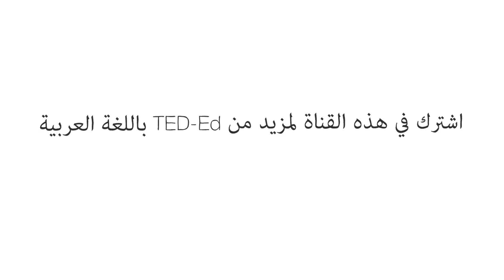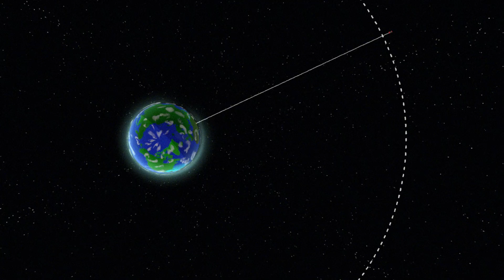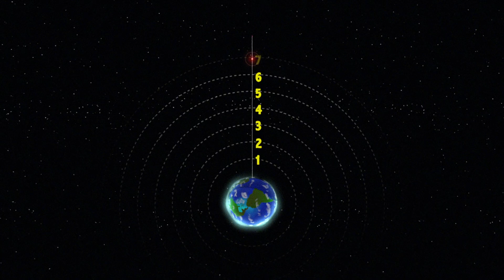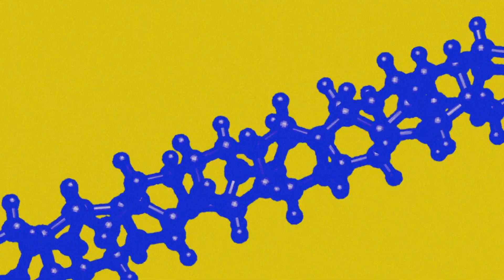نعم، يقوم العلماء بالفعل ببناء مصعد إلى الفضاء - فابيو باكوتشي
إرسال الصواريخ إلى الفضاء يتطلب التضحية بمعدات غالية الثمن واحتراق كميات ضخمة من الوقود والتعرض لمخاطر كوارث محتملة. لذلك في سباق الفضاء في القرن الواحد والعشرين، قام بعض المهندسين بالاستغناء عن الصواريخ لصالح شيء أكثر إثارة: المصاعد. ما الذي يلزم لبناء مثل هذا الهيكل؟ يستكشف فيبيو باتشوتشي الفيزياء وراء المصاعد الفضائية الحديثة.

درّسه Fabio Pacucci

 إخراج Tjoff Koong Studios